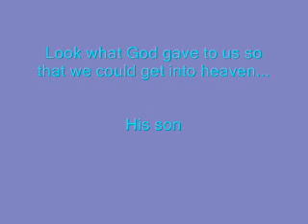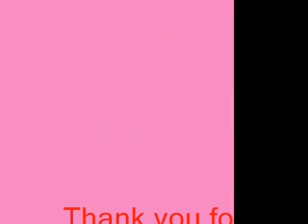Jesus Christ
this vid is about jesus becuz i m catholic and i wanted to do something for jesus/God